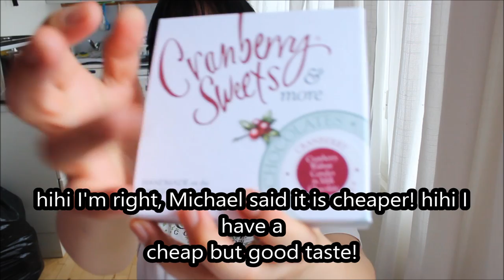ASMR eating raw fish herring on rye bread clear binaural sounds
Hi guys! I'm eating raw fish on this video. Enjoy! love, jo ann
Many viewers have asked me for a PayPal donation account and I have now decided that it would be beneficial both for me and the channel to accept donations from you guys.  Some of your donations will go to charities that I support like homeless shelters, Save the Children and prostitutes who want to go back to society and get regular jobs. The videos there are free as well. Thank you for your support. Love, Jo Ann